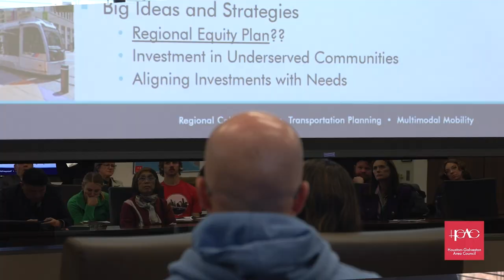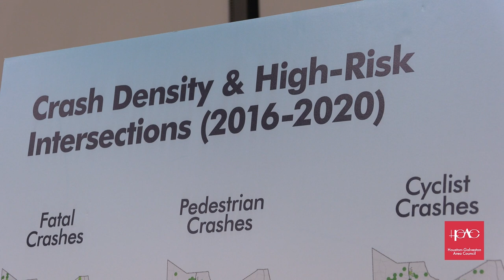What's H-GAC's Long-Term Regional Transportation Plan?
As we wrap up the second phase of our 2045 Regional Transportation Plan (RTP) public meetings, we'd like to thank everyone who took time out of their busy schedules to attend one of our public meetings in the HGACRegion. It was a pleasure hearing from you, and we look forward to continuing the conversation with you as we enter phase three.